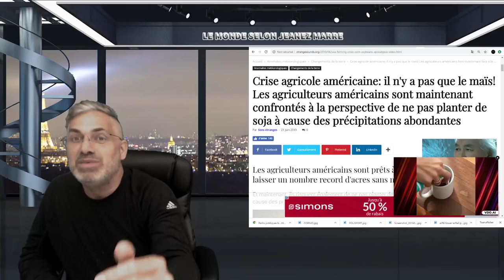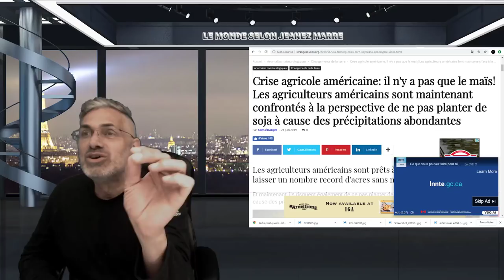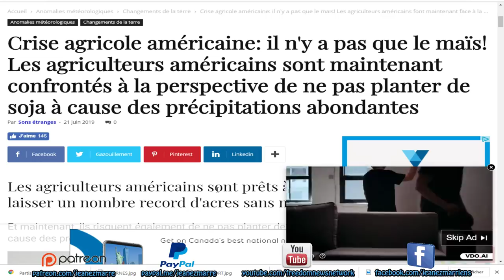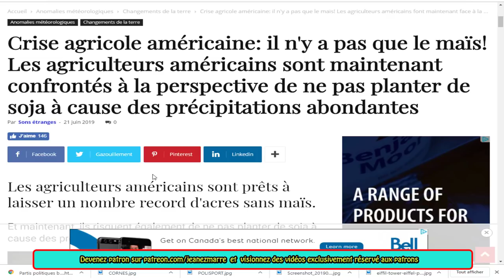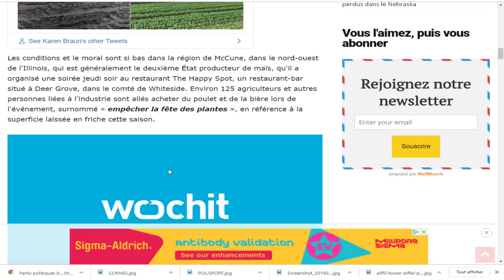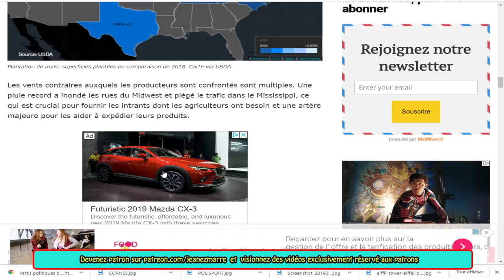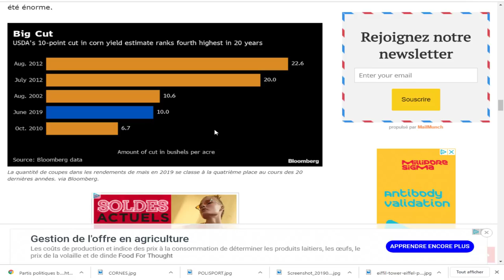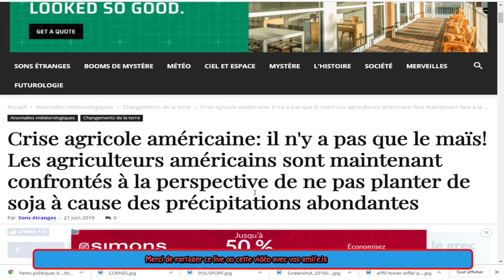EXCLUSIF, INCAPABLE DE PLANTER LE MAIS ET LE SOJA, TOUT BAIGNE DANS L'EAU !